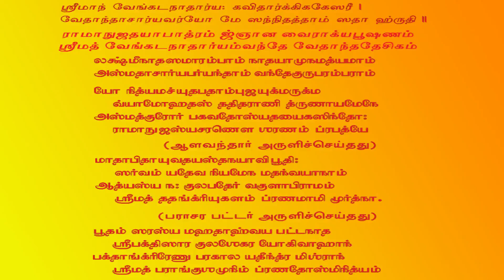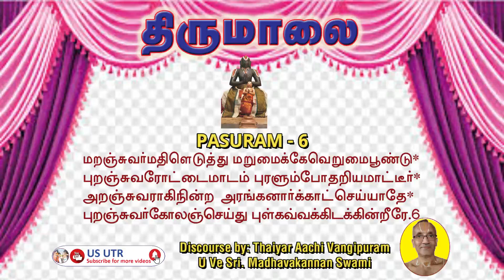Thondaradipodi Azhwaar's Thirumaalai 6| Thaiyar Aachi Vangipuram U Ve Sri Madhavakannan Swami